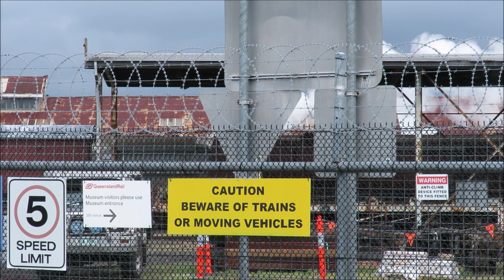Steam engine 1079 a BB18¼ class Queensland locomotive on a Grandchester excursion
On the 6th October 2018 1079 took some excited passengers to Grandchester (formerly known as Biggs Camp) and back on a damp overcast day. Seen here attaching to the train at The north Ipswich Workshops Museum and heading towards Riverlink shopping Centre in Ipswich